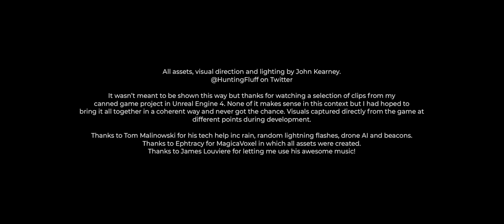UE4 Voxel Prototype